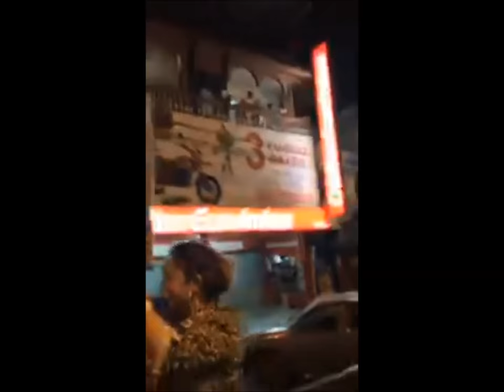Katherine Espin, Miss Earth 2016 | Grand Homecoming in Ecuador